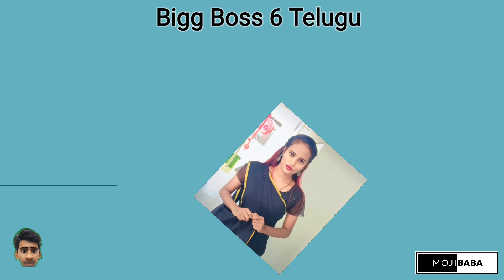11th week nominations | Bigg Boss Telugu 6